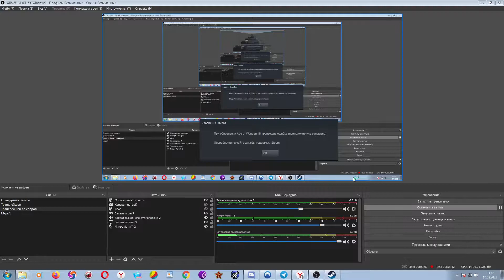Age of wonders 3 - Орк чародей и война со всеми с первого хода. 15 зачет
Для разношерстности контента, проверки итогового качества видео по сравнению со стримами, пилю посерийные обычные Для разношерстности контента, проверки итогового качества видео по сравнению со стримами, пилю посерийные обычные видосы прохождения войны со всеми за Орка чародея. Очень хотелось бы услышать мнение зрителей насчет качества видео, что лучше стримы или обычные видосы, не в плане времени, а именно качество картинки.

15 серия.

Сейвы в данной игре будут использоваться по многим причинам (к примеру, ради проверок), но не буду ими злоупотреблять и в основном только для авторасчета, так же будет использоваться система одновременных ходов для ускорения игры, но я буду ждать ходов противника после чего ходить сам, иными словами злоупотреблять фишками этой системы не буду.

В некоторых сериях может отсутствовать звук в некоторых промежутках или он может быть поврежден по техническим причинам, если четко замечу время, то напишу его здесь, но будьте к этому готовы!

Музло у меня будет свое, а вам могу предоставить только местное.
Настройки карты:
ИИ - максимальная сложность 7 противников в изначальном союзе.
Размер карты - максимум.
Тип карты - суша.
Темп игры - нормальный с доп условиями.
Стартовый город - Деревня.
Стартовые войска низко.
Стартовая дистанция - далекая (это дает преимущество противнику, так как чем быстрее он разовьется, тем сложнее будет с ним воевать потом, так что дистанция работает против меня).
Дороги - нет
Независимых войск - мало
Сокровищ - мало.
Городов -  мало
Обиталищ - мало.
Постройки с ресами -  мало
Посещаемых построек -  мало
Постройки с сокровищами -  мало

Между прочим игра досталось мне бесплатно в стиме, так что дополнений нет.

💰Поддержка канала\стримов💰 (ибо доход от производства роликов = 0, если ты не знал!). Автору за его труд: